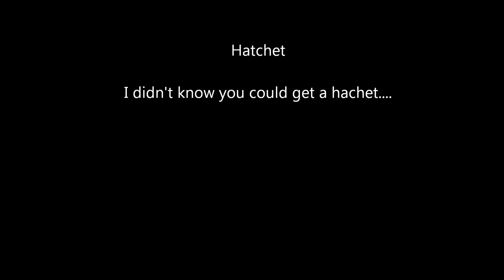WarZ Hatchet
I didn't know you could get a hatchet in WarZ...

So now that I know I wanted to show you how it was just more exciting, plus its a 2 hit in the head kill :3